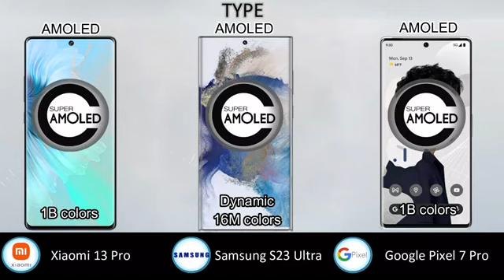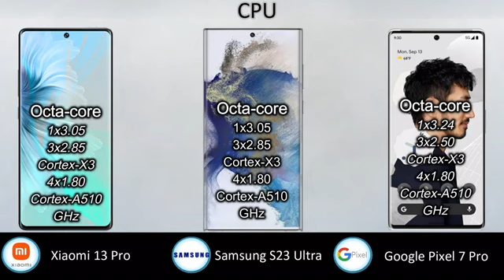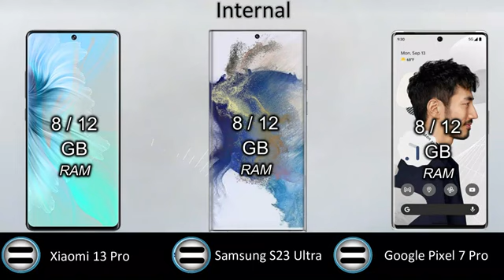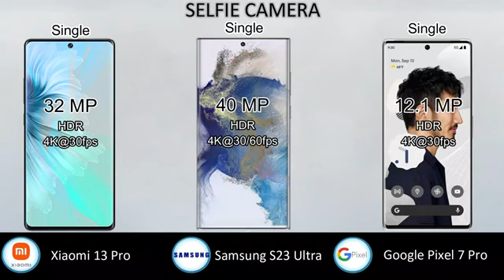Samsung Galaxy S23 Ultra | Google Pixel 7 Pro | Xiaomi 13 Pro | Comparison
In this video you got all the specification of In this video you got all the specification of Google Pixel 7 Pro 5G & Xiaomi 13 Pro 5G & Samsung Galaxy S23 Ultra 5G choose  your favorite one and tell in our comment session and don't forget to subscribe the channel and click the bell icon for more updates if you like this video to share your friend & family members thanx